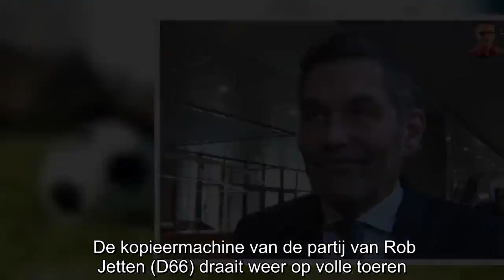Beelden! Onderwijspartij D66 kopieert ongegeneerd PVV-voorstel van zes jaar oud!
De kopieermachine van de partij van Rob Jetten (D66) draait weer op volle toeren. De zogenaamde onderwijspartij wist niet wat ze aan moesten met de CITO-toets en Tweede Kamerlid Paul van Meenen (D66)